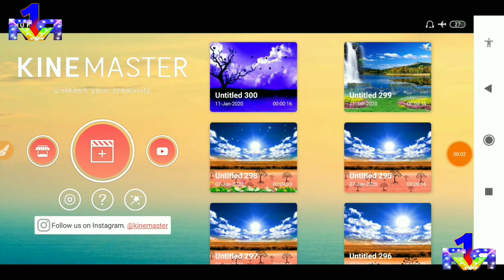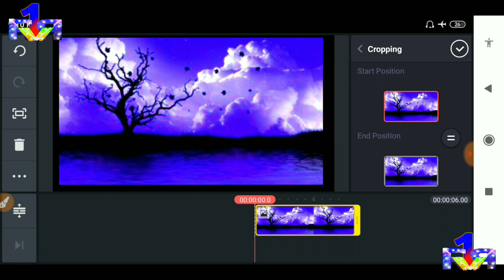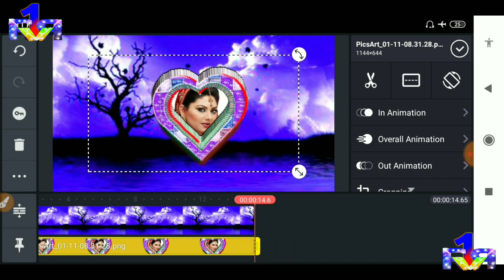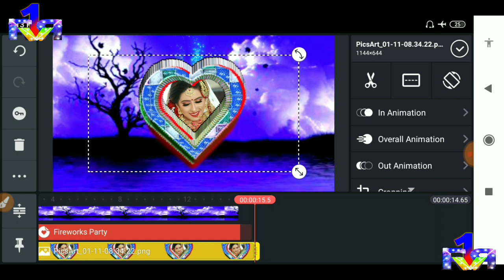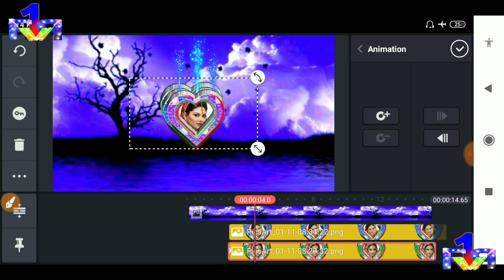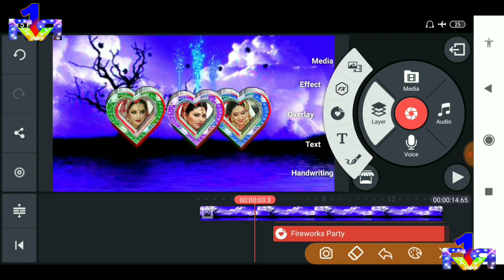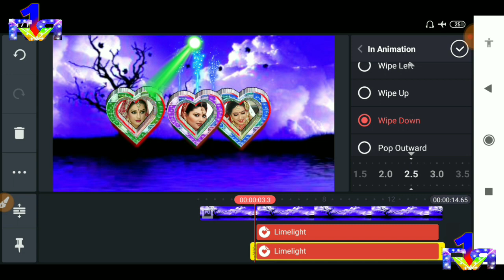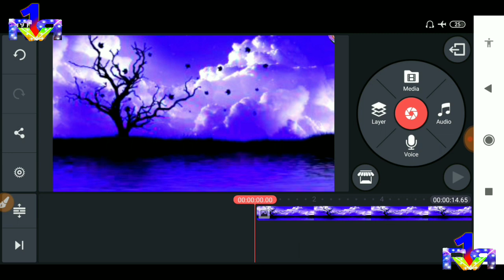Learn photo video mixing with kine master | wedding video mixing kaisekare | सादी के video केसे बनाऐ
Download   👇 👇👇👇👇

Queries solved
1.Green screen kaise banaye
2.Green screen mixing kaise kare
3.Super power green screen
4.Shaadi video green screen kaise kare
5. Kinemaster se video editing kaise kare